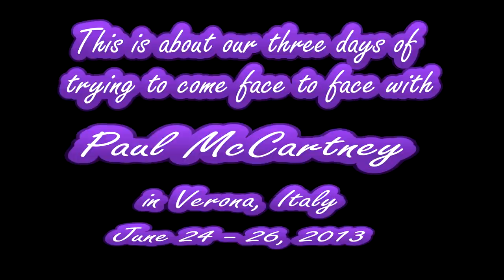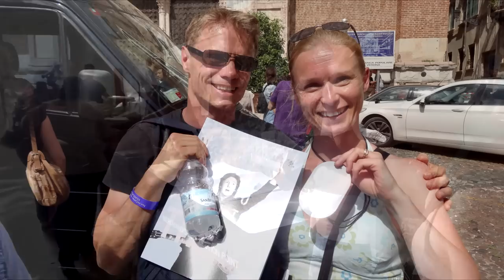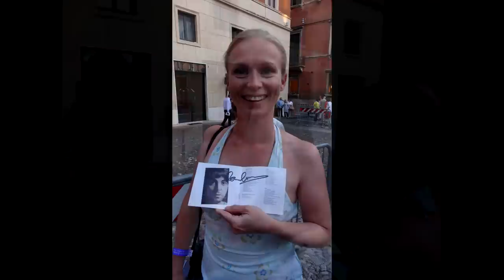Lovely Rita hunting for Paul McCartney in Verona, 2013 - a fan's perspective - 1080p HD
This video tells about the three days we spent in Verona, Italy, before and after Paul McCartney's concert in the Roman Amphitheater, trying our utmost to come face to face with Sir Paul. During this period of time we met a few like-minded devotees and learned a lot about what it takes for a fan to get close to a star like him. And surprisingly, even if one might think the two are worlds apart, they really are not, in time and space.  A memorable time if there ever was.
Shot June 24 - 26, 2013.